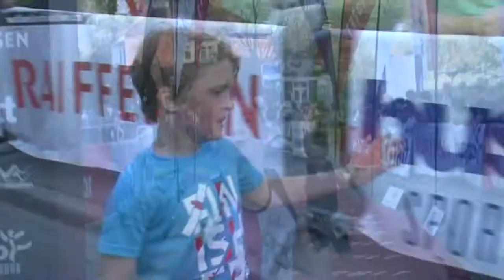Save the Date TRI Circuit Wallisellen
Am 14. und 15. April findet das erste Event des TRI Circuit by Swiss Triathlon 2018 in Wallisellen statt. Freut Euch auf ein sportliches Wochenende!!!